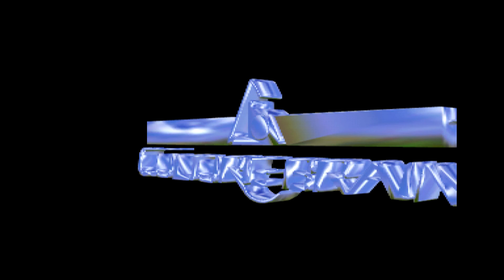SD Hiryū no Ken Densetsu - Nintendo 64 🇯🇵 - 1999 [Eye Catch]